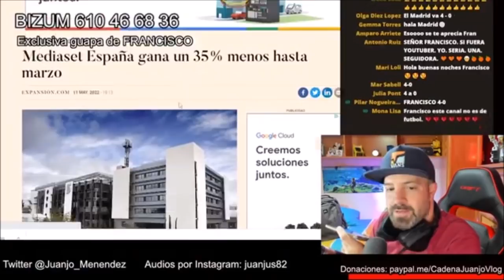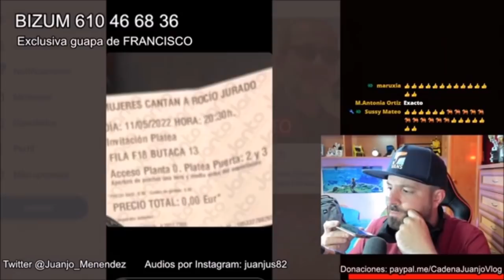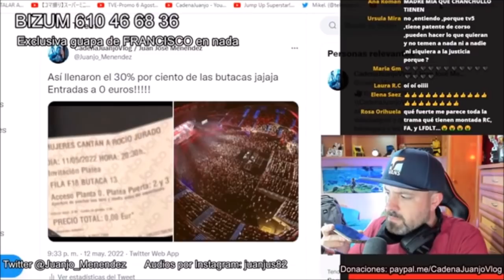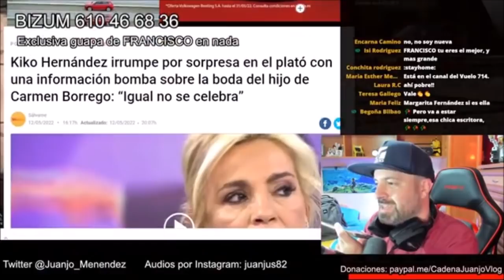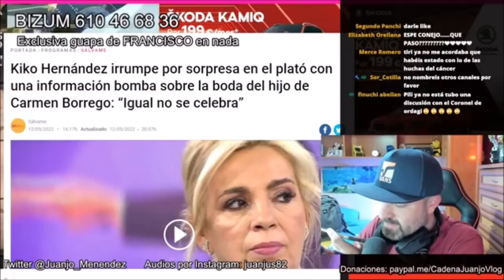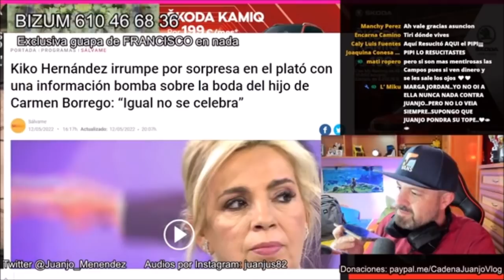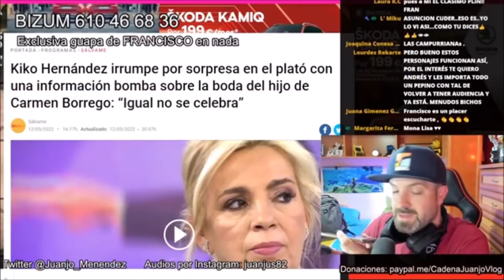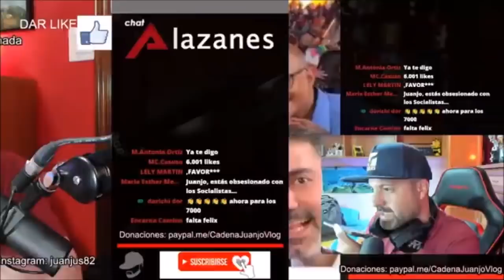BOMBAZO de Francisco y TRISTES NOTICIAS para Fidel Albiac y Rocío Carrasco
OTROS VÍDEOS:
BOMBAZO de Diego Arrabal que hunde a Rocío Carrasco y Fidel Albiac